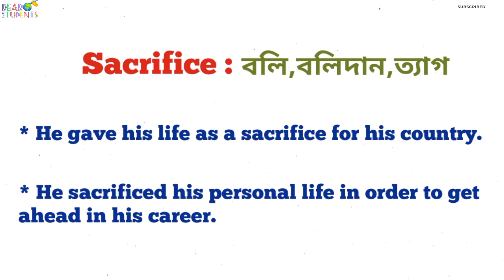“Sacrifice” meaning in Assamese/ “Sacrifice” অসমীয়াত অৰ্থ/